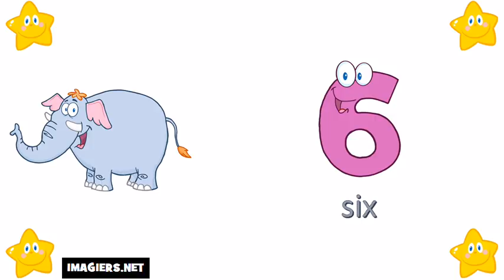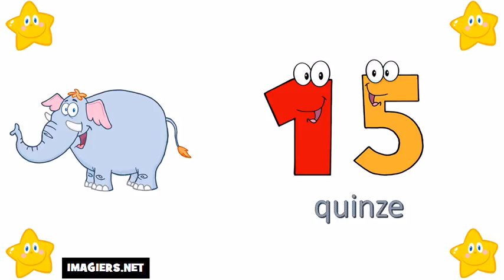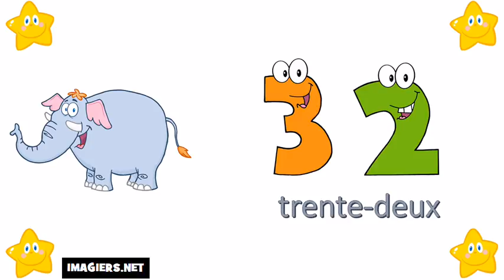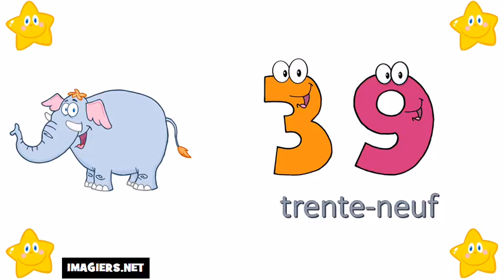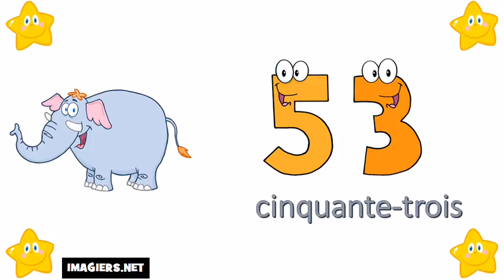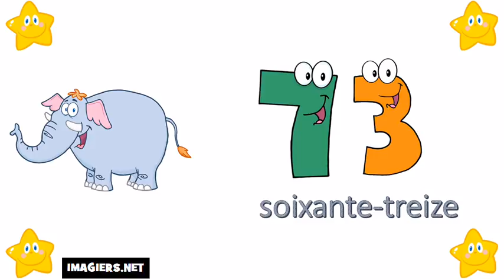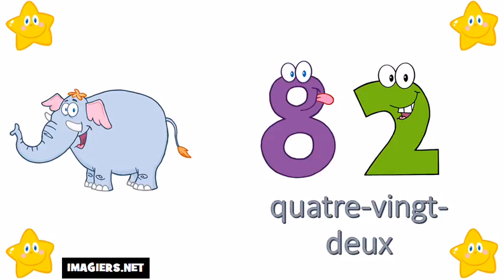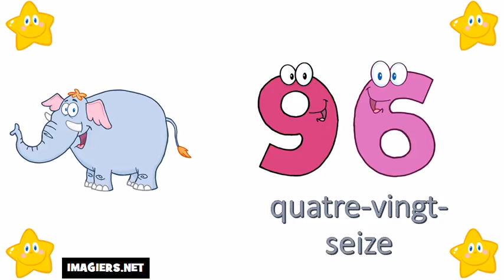フランス語の数字：0から10まで # Vol 50